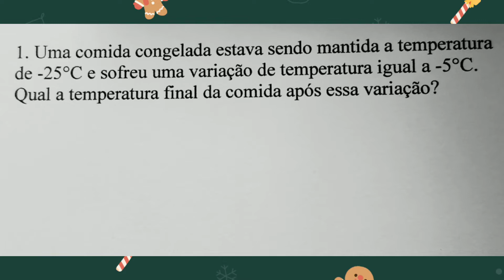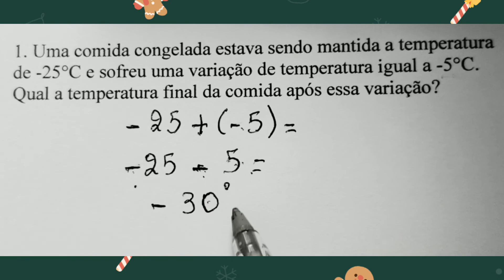Uma comida congelada estava sendo mantida a temperatura de -25°C e sofreu uma variação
Esta é uma atividade fácil sobre operações com números inteiros. Vamos determinar a variação final da temperatura de uma comida congelada que sofreu uma variação de temperatura de -25°C para -5°C. Assista ao vídeo e aproveite a explicação! Tia Bel na área ensinando números inteiros 🥰🥰🥰🥰